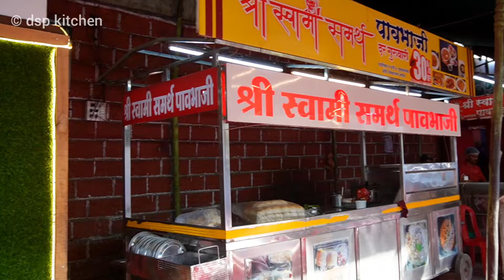इथली पाव भाजी खण्यासाठी दर गुरुवारी लाईन लागते | Pav Bhaji Recipe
Address - Shri Swami Smarth Pav Bhaji Center, SBI Chowk Chopati, Cidco Nashik.

Related Searches -